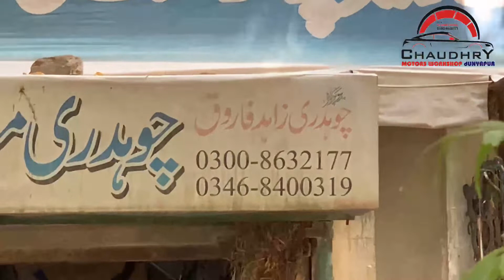Hilux Vigo Diesel Filter Change | Chahudry Motors Workshop Dunyapur